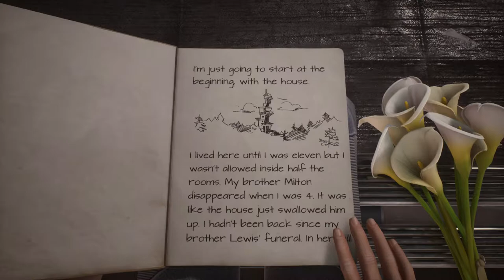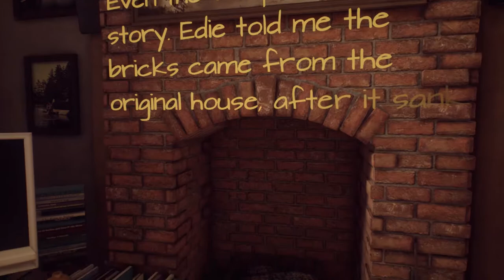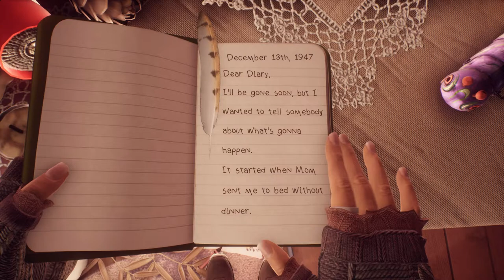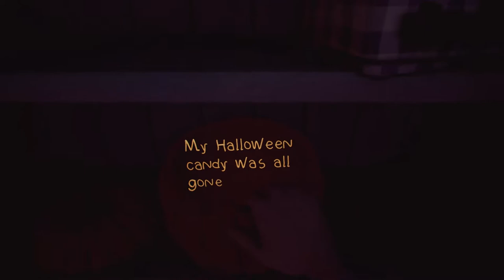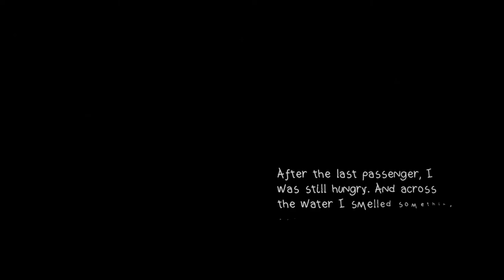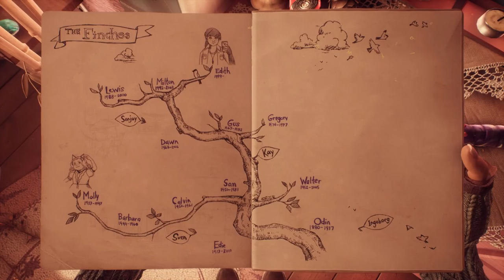What Remains of Edith Finch | Molly (part 1, no commentary)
A new, critically acclaimed indie adventure game by Giant Sparrow.